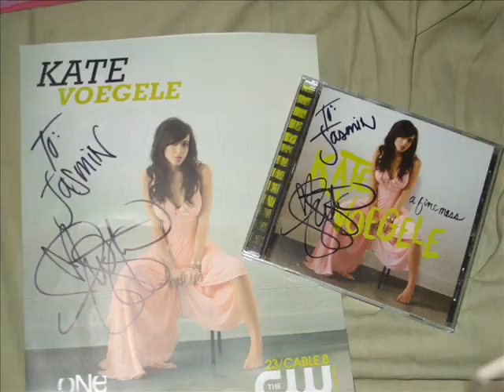kate voegele pics